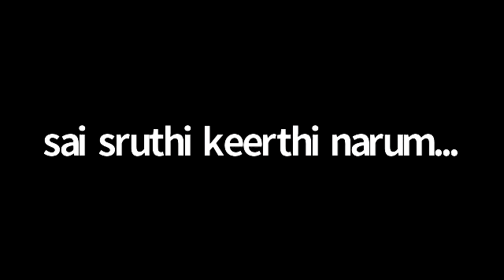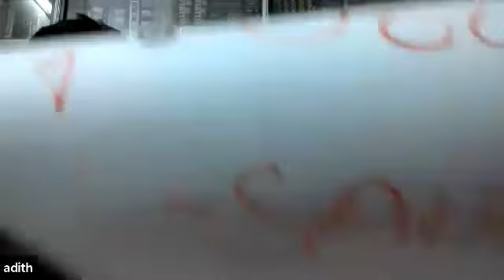సంస్కృత కుటుంబం 178